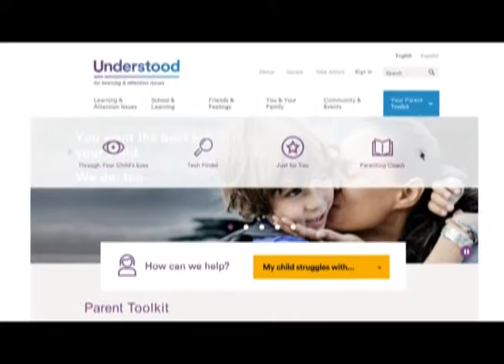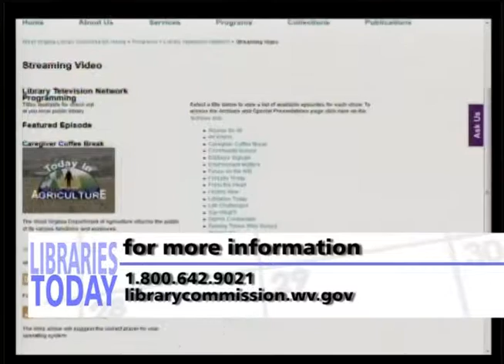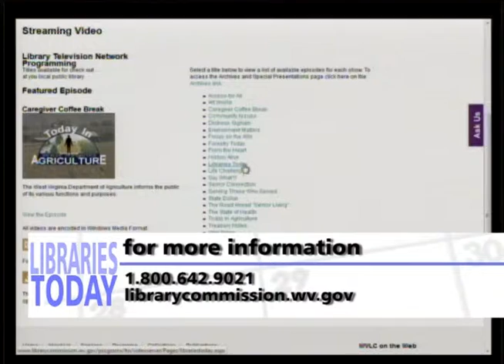Libraries Today Episode 8 "Children's Programs in Public Libraries"